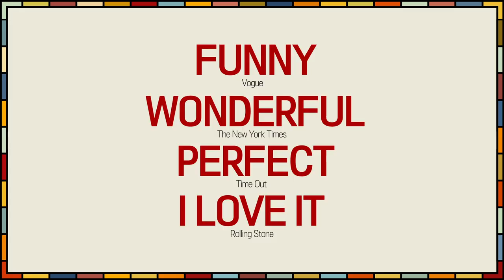[레이디 버드] 안녕 내 이름은 "레이디 버드"라고 해 (2018.04.04)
[레이디 버드]
감독: 그레타 거윅
출연: 시얼샤 로넌, 로리 멧칼프, 트레이시 레츠, 티모시 샬라메...
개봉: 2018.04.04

I am LADY BIRD

안녕 내 이름은 "레이디 버드"라고 해
다른 이름이 있지만, 내가 나에게 이름을 지어줬지
모두가 나에게 잘 살아보라고 충고로 위장한 잔소리를 해
하지만 지금 이 모습이 내 최고의 모습이라면?
날 좀 그냥 내버려 둬!